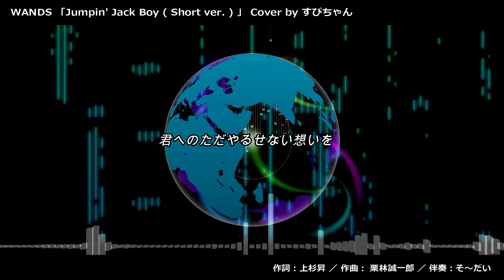Jumpin' Jack Boy / WANDS Cover by 碧色すぴか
久しぶりのWANDS曲
私なりに歌ってみたので聴いてください☺️

この曲は友達がオススメしてくれて知ったんですけど
すごくかっこいい曲で気に入りました♡

ほんと上杉さんの歌い方は素敵ですね♪

✄- - - - - - ｷ ﾘ ﾄ ﾘ - - - - - ✄
歌：碧色すぴか
伴奏：そ～だい